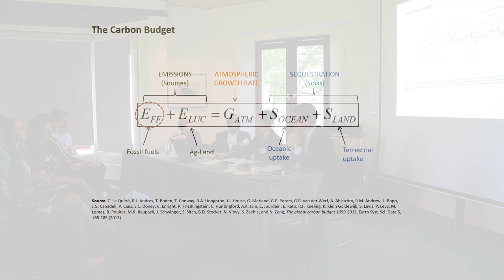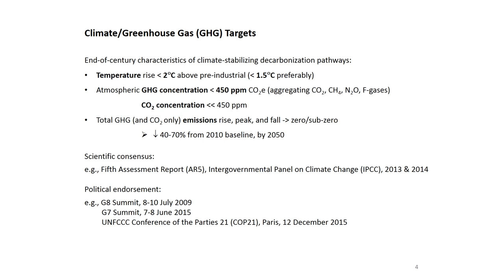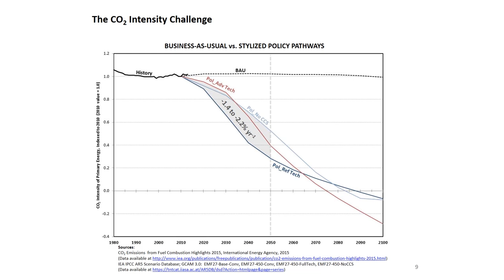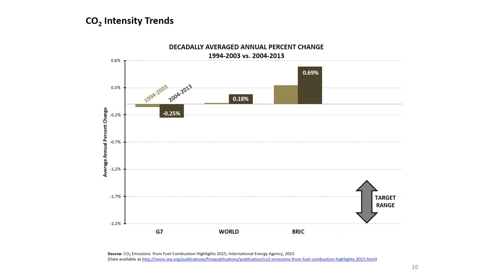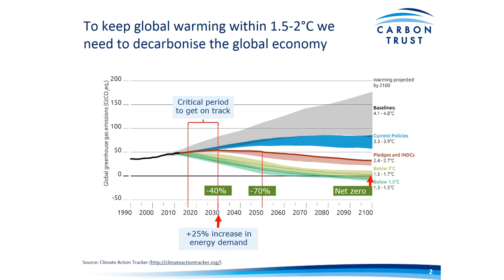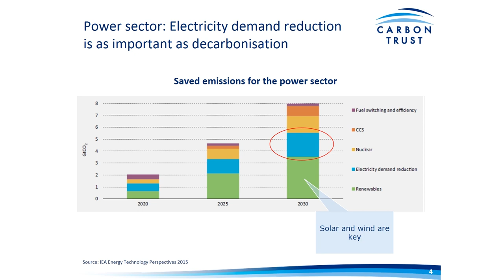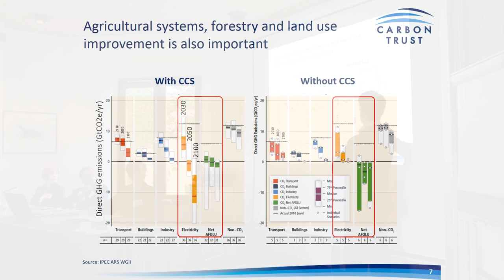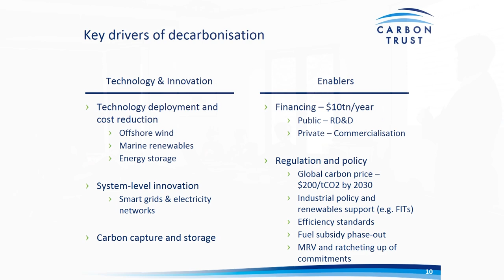How to decarbonize the global economy after Paris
In 2015, the G7 pledged to decarbonize the world economy by 2100. While 2100 many seem a distant goal, the G7 has committed to a medium-term target of the "upper end" of 40 to 70 percent reduction by 2050 - that gives countries around the world only 34 years to significantly redefine their energy sources and infrastructure. This necessitates large-scale changes to investment patterns and a complete halt of building new fossil fuel based infrastructure and industry. Today, fossil fuels account for 80 percent of the global energy share. As we move forward after the UN Climate Negotiations in Paris last December, the panel's challenge will be to convincingly answer if humanity can decarbonize our shared economy by the end of the 21st Century.

Speakers:

Bhaskar Vira
Director, University of Cambridge Conservation Research Institute; Reader in the Political Economy of Environment and Development, and Fellow of Fitzwilliam College

Aleyn Smith-Gillespie
Associate Director, Business Advice, The Carbon Trust

Victoria Herrmann
PhD Polar Studies (2014)
Alumni Officer, Gates Cambridge Scholars' Council

Ioanna Antypas
Renewables Entrepreneur & Independent Energy-Environment Analyst; PhD Materials Science and Metallurgy (2004)